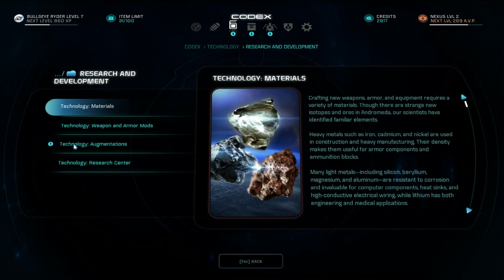Mass Effect Andromeda Episode 16 | No Charge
Sam tells a joke, I laugh, Ryder doesn't, Eos continues to plague my unofficial goal of doing as many side missions as possible.

So, the usual?

The Nidd is a group that enjoys casual gaming, making videos and laughing together. Anyone can join and is welcome. Feel free to find out more at: